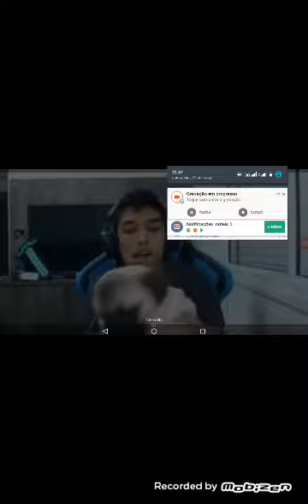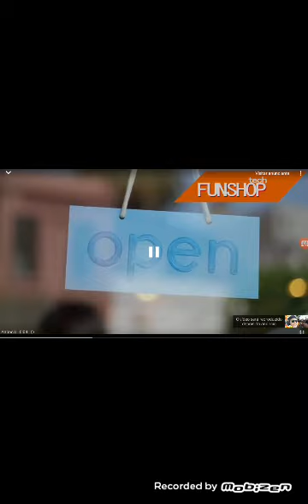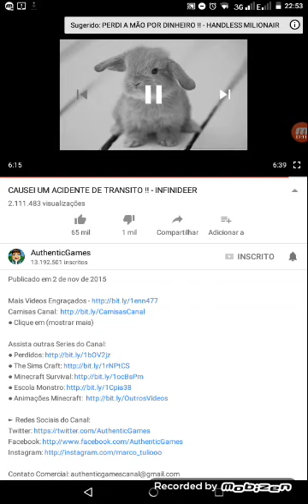Video do authetic games